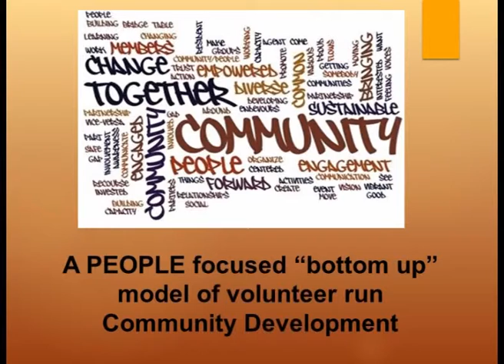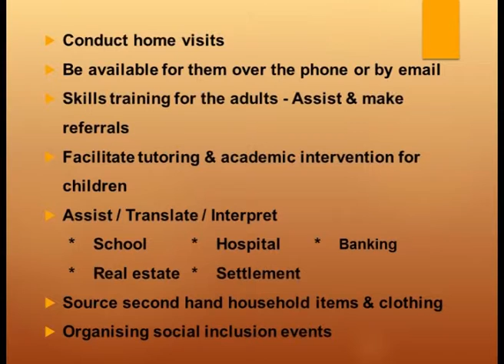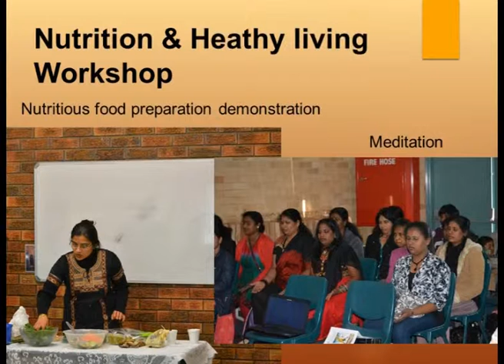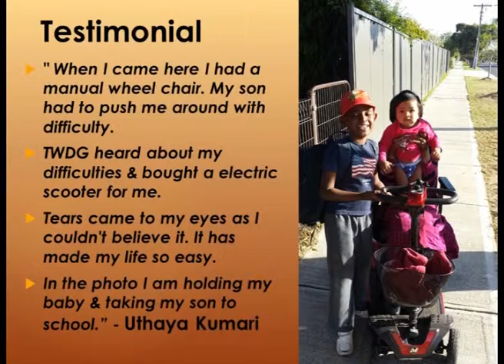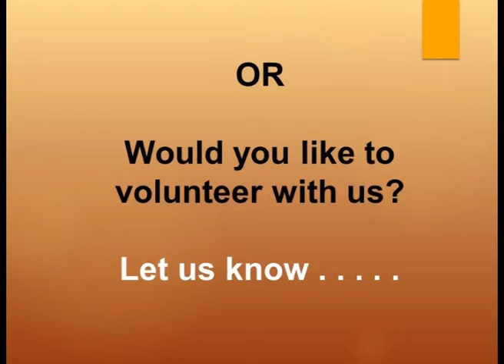TWDG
Tamil Women's Development Group